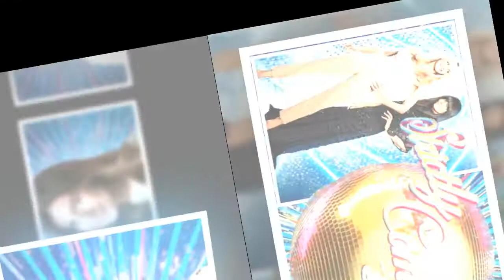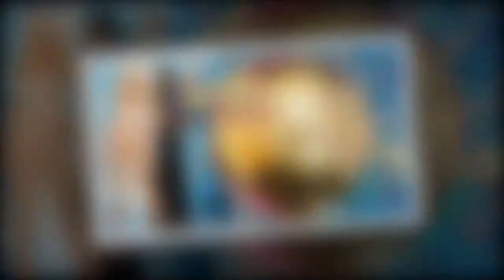When does Strictly Come Dancing 2022 start?